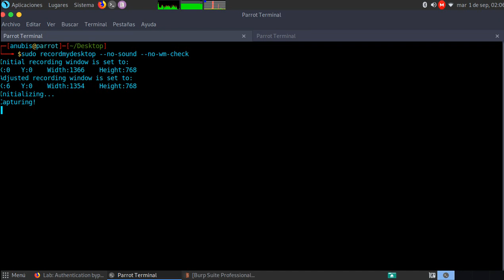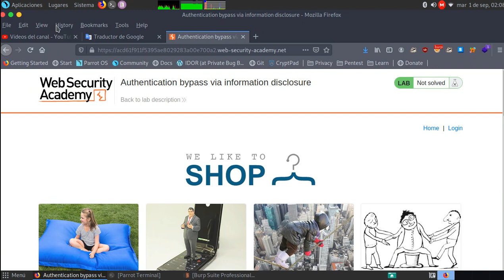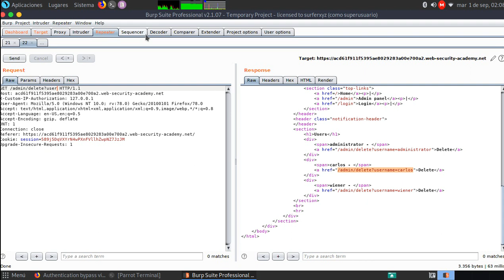Authentication bypass via information disclosure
La interfaz de administración de este laboratorio tiene una vulnerabilidad de omisión de autenticación, pero no es práctico explotarla sin el conocimiento de un encabezado HTTP personalizado utilizado por el front-end.

Para resolver el laboratorio, obtenga el nombre del encabezado y luego utilícelo para omitir la autenticación del laboratorio. Accede a la interfaz de administración y elimina la cuenta de Carlos.

Puede acceder a su propia cuenta con las siguientes credenciales: wiener: peter